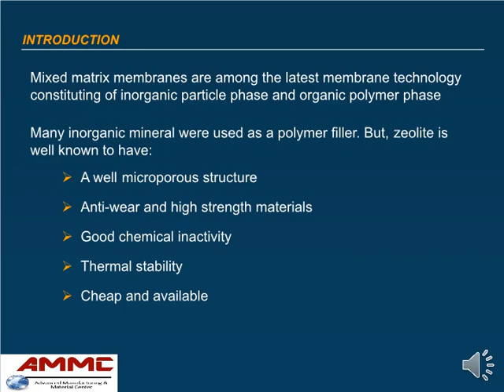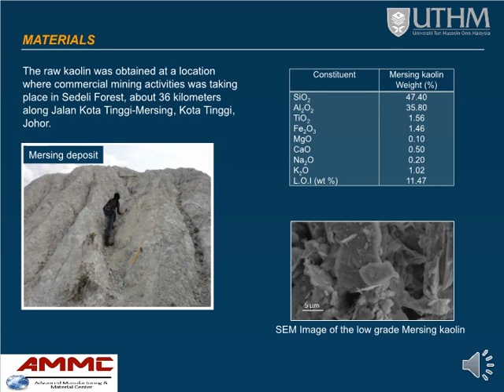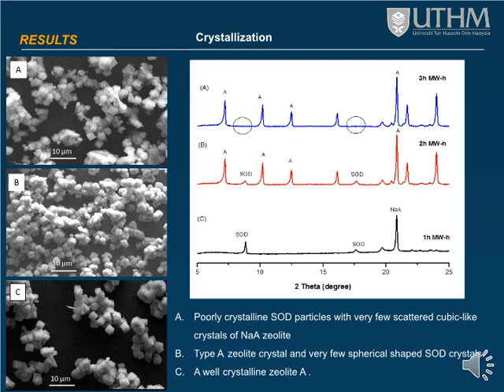Microwave-Assisted Hydrothermal Synthesis Of Zeolite Particle From Malaysia’s Low-Grade Kaolin